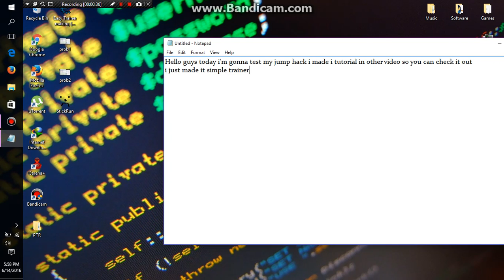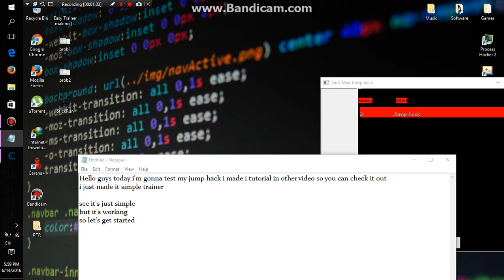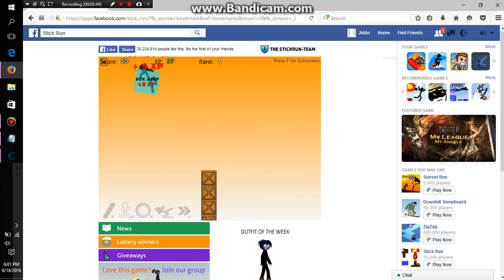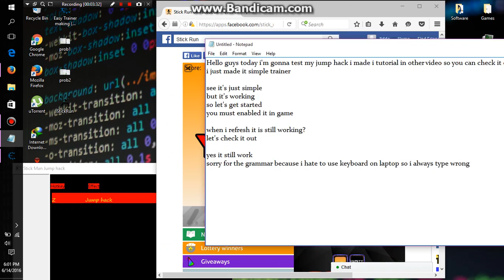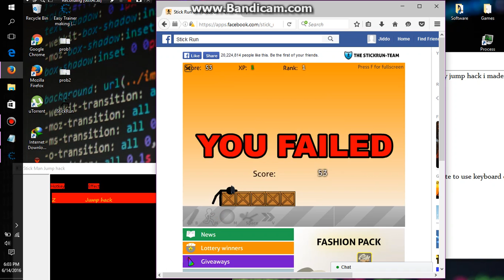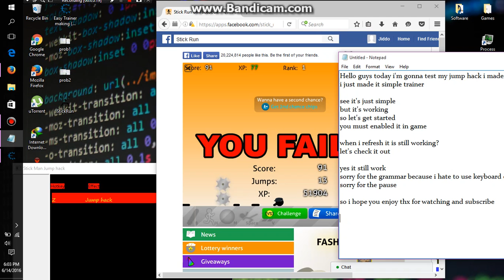Stick run jump hack